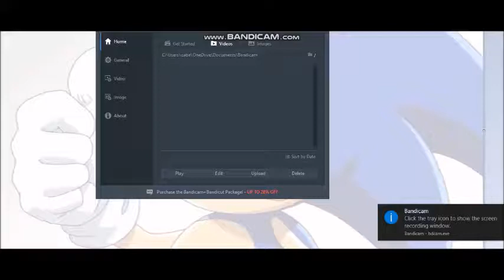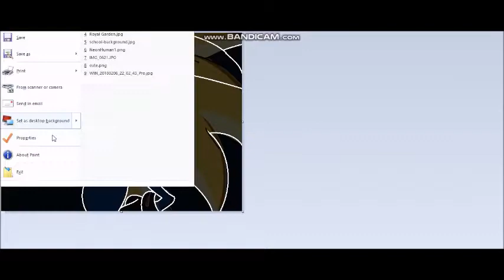Speedpainting Sonic In HighSchool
Song: The Mine Song (From Lazy town)(Remix!)